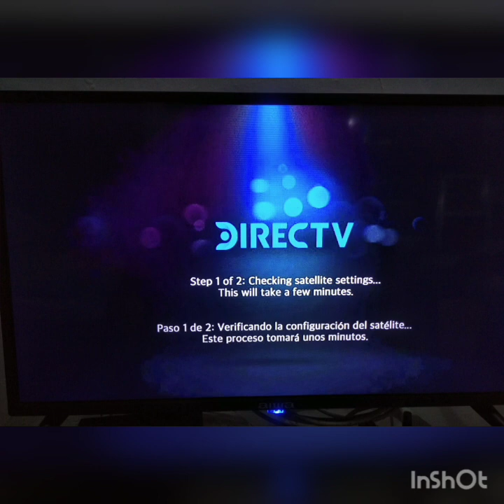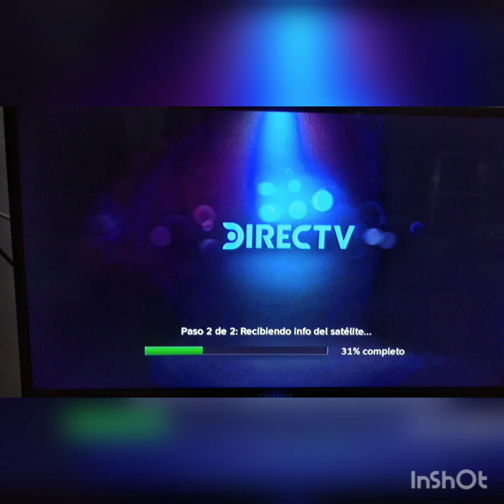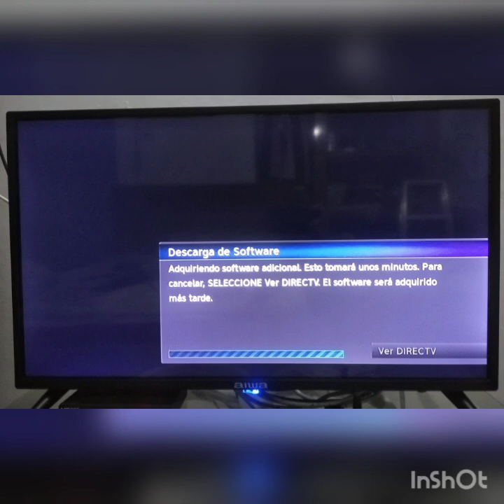Deco LHR22 de DirecTV con Falla de Disco Duro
En este vídeo NO pude Grabarte El Paso a Paso Del Proceso, pero Lo resolví y Te cuento Con algunas Imágenes como hice. Quizá el Video, No sea tan gráfico para ustedes. Pero la Información, si que será de Importancia